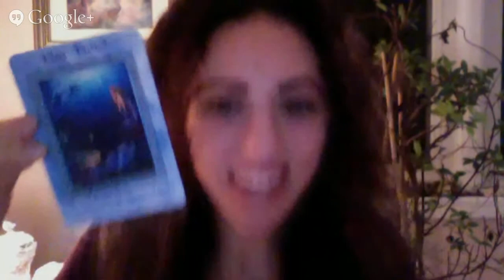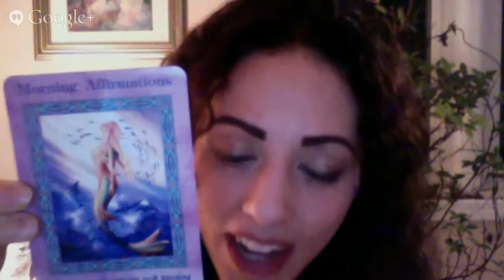Collective Earth Reading by Sarah Hall December 2014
Sarah Hall is a spiritual teacher, intuitive counselor and healer who communicates with and teaches about Angels. Sarah specializes in teaching about Angels and how to work with them to create peace and harmony in all aspects of life. Trained by best selling Hay House author and teacher, Doreen Virtue, Ph.D.,

Sarah is a certified ANGEL THERAPY PRACTITIONER®, Medium, Reiki practitioner and Shamanic Journey guide. In over six years as a counselor and spiritual teacher Sarah has witnessed incredible Angelic healing in the lives of her clients and students. To learn more about Sarah visit her website!